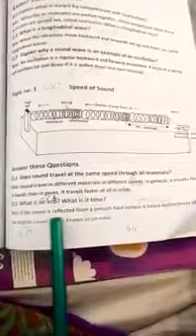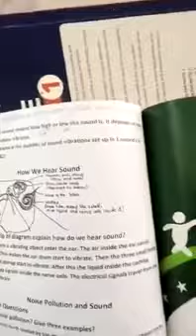May 14, 2020